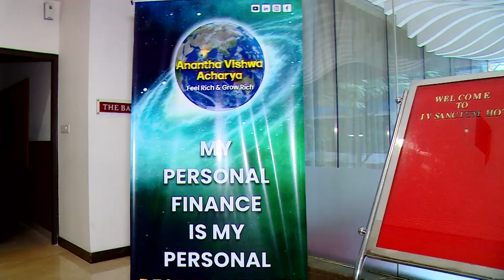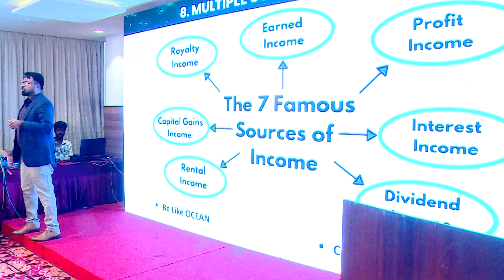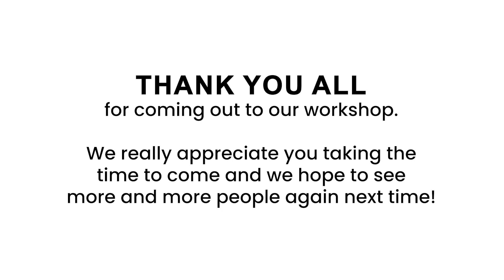MONEY IS HAPPINESS PROGRAM | ANANTHA VISHWA ACHARYA | NEW WORKSHOP GLIMPSE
MONEY IS HAPPINESS workshop will be conducted by ANANTHA VISHWA ACHARYA

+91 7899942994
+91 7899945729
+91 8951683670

Jai Hind